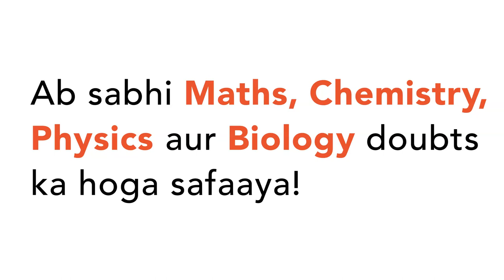The points scored by a basket ball team in a series of matches are as follows 17,2,7,27,25,5,14,18,1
The points scored by a basket ball team in a series of matches are as follows 17,2,7,27,25,5,14,18,10,24,48,10,8,7,10,28 Find the median and mode for the data.